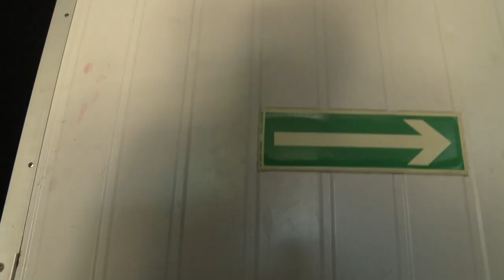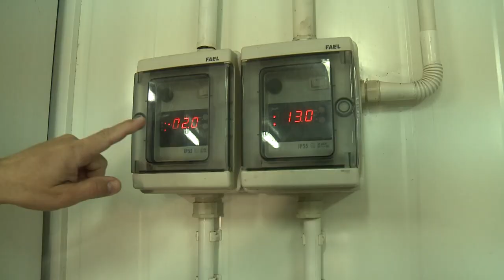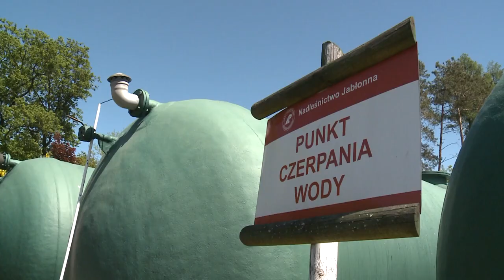Ćwiczenia terenowe z podstaw leśnictwa część 1. Szkółka - początek lasu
Zajęcia terenowe dla studentów SGGW w Warszawie, kierunków Gospodarka przestrzenna i Towaroznawstwo (Leśnictwo w Gospodarce przestrzennej i Podstawy produkcji leśnej) na terenie lasów Nadleśnictwa Jabłonna w RDLP Warszawa. Film jest uzupełnieniem wykładów i zajęć ćwiczeniowych. W realizacji filmu udział wzięli pracownicy Katedry Urządzania Lasu, Dendrometrii i Ekonomiki Leśnictwa SGGW w Warszawie: (w kolejności występowania) dr inż. Michał Orzechowski, dr inż. Wojciech Kędziora, dr inż. Robert Tomusiak i dr inż. Dawid Sikora. Przedstawione zagadnienia są jedynie niewielką częścią sztuki leśnej, mają być zachętą do dalszego studiowania zagadnień związanych z leśnictwem i lasem - tym najbardziej złożonym ekosystemem na Ziemi, godnym szacunku i troski.